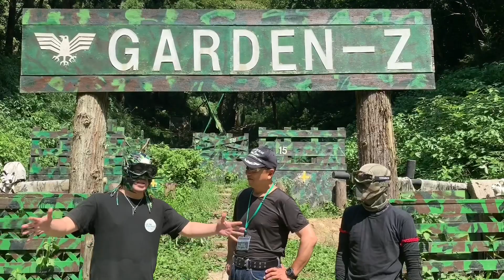【フィールドレビュー】アウトドア【GARDEN Z】神奈川県 〜Outdoor Airsoft Field Review〜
山岳SGF・ GARDEN Z
⬆︎詳細はこちらより⬆︎

▼新着情報はこちらから▼

▼サバゲー写真からイベント写真まで▼

▼更新情報はまずこちら▼

▼お店の情報はこちらから▼
食べログ：

▼時々ブログも書いてます▼
ミリブロ：

▼仕事依頼はこちらから▼

▼LINE追加はこちらから▼
LINE：🆔elu-kuro